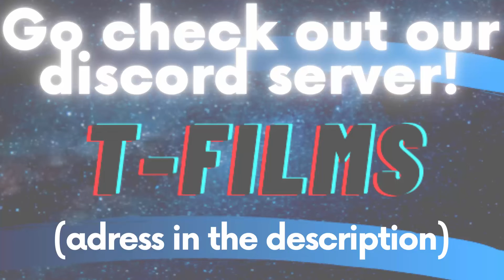GTA 5 Peyote Gasser (fully upgraded) quarter mile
For joining our youtube team ,contact owner on server!